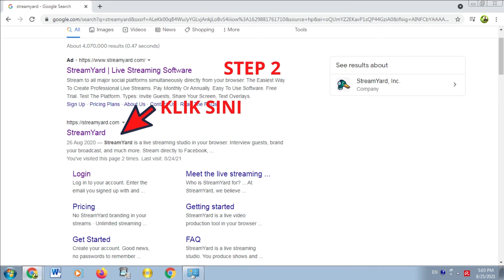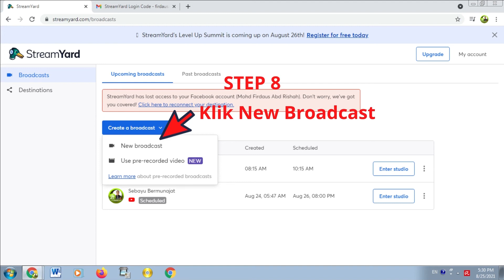Tutorial 1 - Asas Streamyard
BMI - Belajar Memahami Ilmu